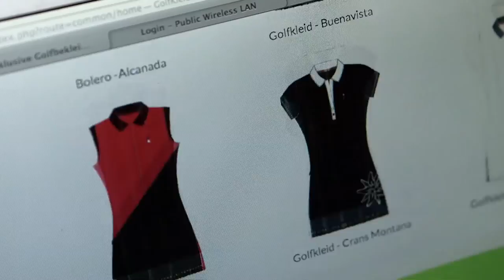Golfkleid - Spiel mit Stil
Golfbekleidung für Damen - Exklusive Damenbekleidung

Golfkleid.ch - Golfkleid.com - Spiel mit Spiel - Passion for Golf

The all new golf-dress style by the swiss designer and golf player Jacky Luthi...